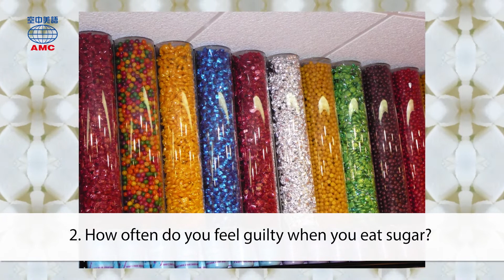【小心！你糖上癮了嗎？】Part I